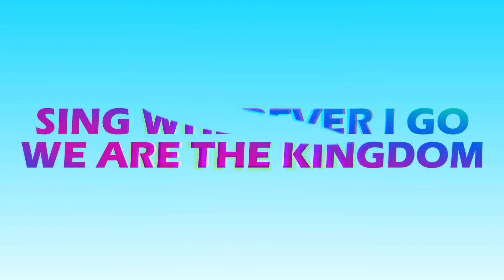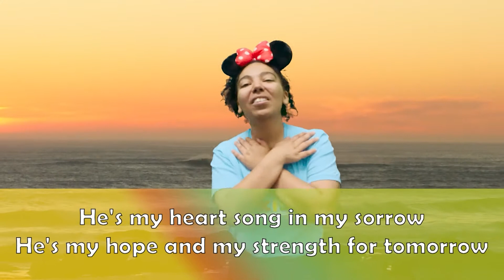Sing wherever I go - We The kingdom